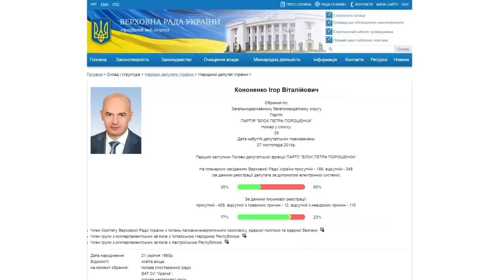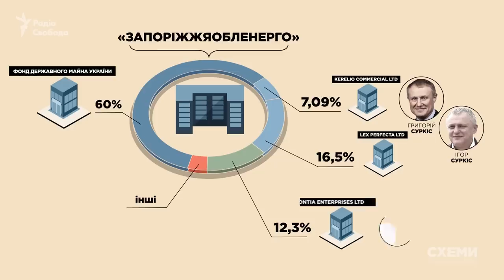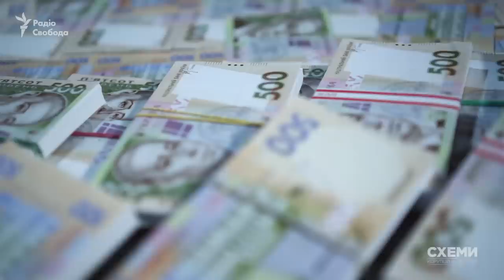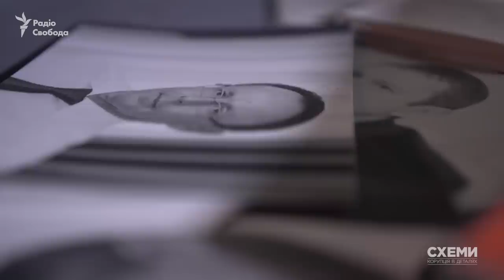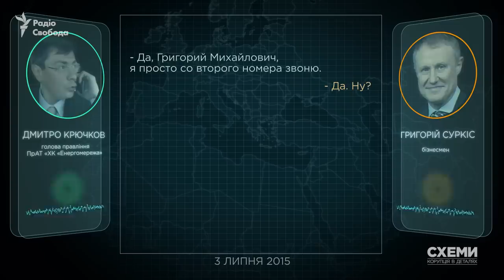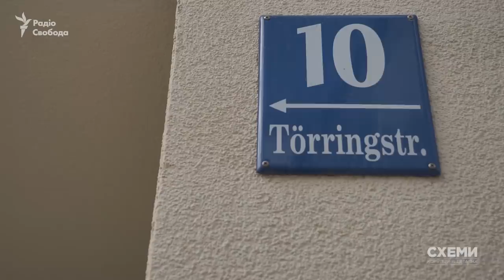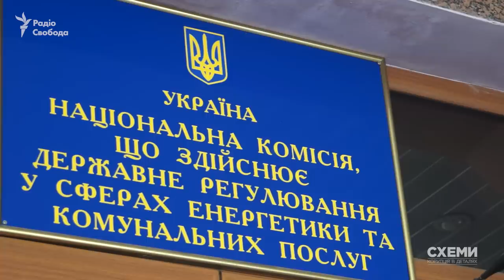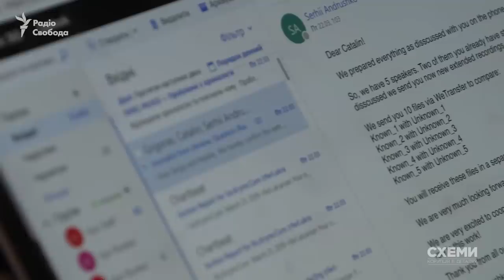«П. дав добро»: як друг президента Кононенко заробляв на аферах в енергетиці || СХЕМИ №210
Петро Порошенко протягом усієї своєї каденції лишався в фокусі уваги «Схем» – адже він зосередив на собі ухвалення ключових для держави рішень. Увага не оминала і його найближчих соратників і бізнес-партнерів, між якими глава держави розділив
найважливіші сфери впливу. Зокрема, це стосується близького друга президента Ігоря Кононенка. Про тіньовий вплив Кононенка на рішення у цій галузі протягом останніх років говорили багато – але докази були лише опосередковані, адже бракувало прямих підтверджень його власної корупційної вигоди з афер і схем в енергетиці. Та «Схемам» вдалося отримати, верифікувати разом з американськими експертами та співставити з реальними подіями унікальні записи телефонних розмов, які проливають світло на одну з наймасштабніших афер в енергетиці за часів президентства Порошенка і встановити роль у ній найближчого соратника глави держави Ігоря Кононенка.

Головний редактор та ведуча: Наталія Седлецька
Редактор: Кіра Толстякова